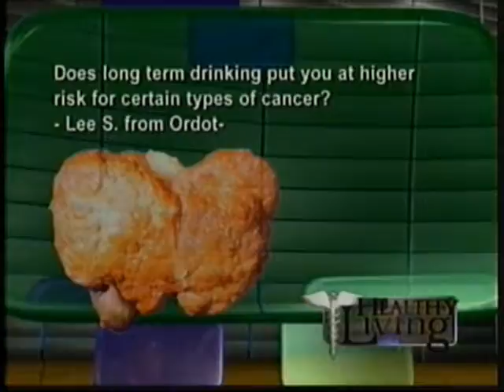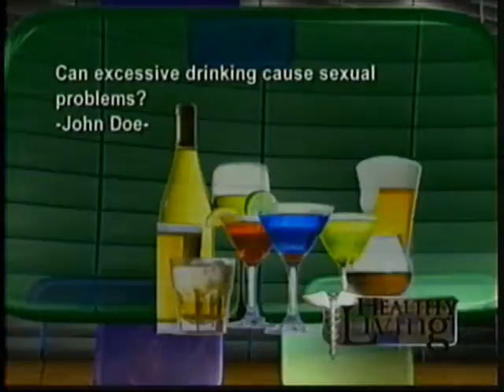Healthy Living with Dr. Jitka Lom: ALCOHOL (2 of 2)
Dr. Jikta Lom with Express Care answers your questions about alcohol.